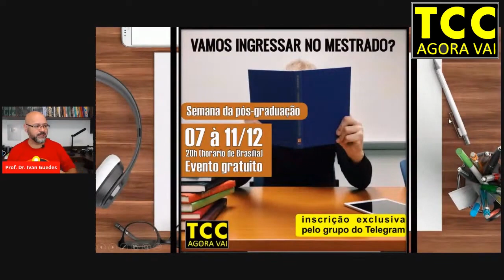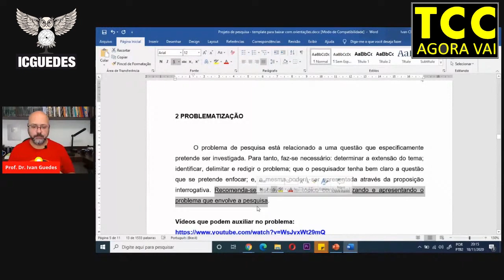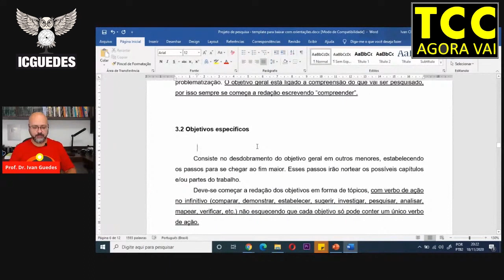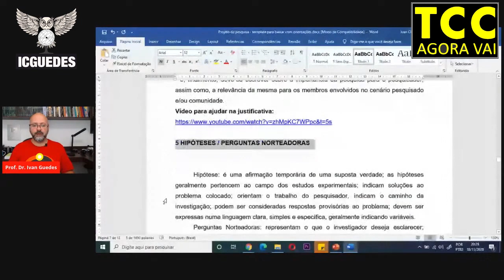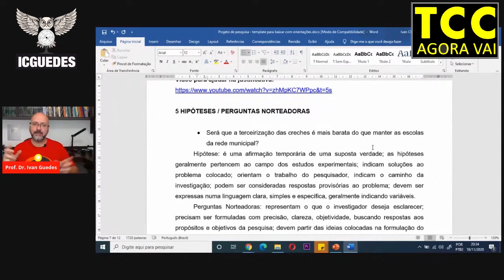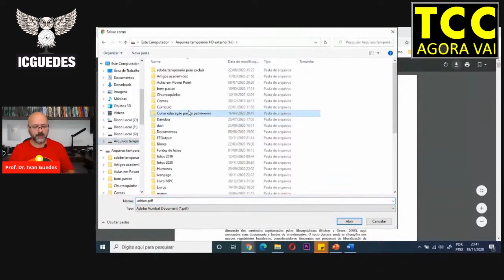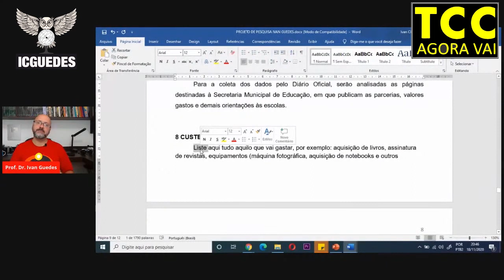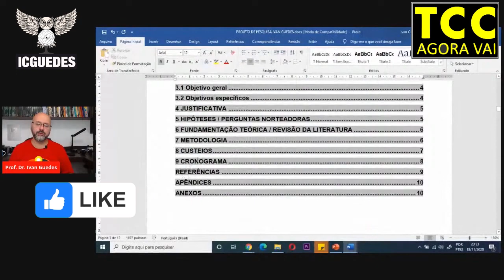PROJETO de PESQUISA passo a passo NA PRÁTICA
Vamos aprender como fazer um projeto de pesquisa passo a passo NA PRÁTICA! Vamos acompanhar todos os itens do projeto de pesquisa para o meu TCC da pós-graduação. Todos os itens do projeto de pesquisa estão de acordo com a ABNT, desde os elementos pré-textuais, textuais e pós-textuais. Neste vídeo eu apresento o que é um projeto de pesquisa e como fazer projeto de pesquisa passo a passo com todos os itens. Aqui você também pode baixar o modelo de projeto de pesquisa com um projeto de pesquisa como exemplo para escrever.

Apresento também o que é um projeto de pesquisa e sua importância para o pesquisador. Em seguida, também listo e demonstro a estrutura de um projeto de pesquisa, bem como todas as etapas de um projeto de pesquisa. De acordo com a ABNT, NBR 15287/2011 a estrutura de um projeto de pesquisa é formada pelos elementos pré-textuais (Capa, folha de rosto e sumário), elementos textuais (Tema, problema, objetivos, justificativa, hipóteses, fundamentação teórica, custos, cronograma e referências) e pós-textuais (Apêndices e anexos).

O primeiro passo para fazer um Trabalho de Conclusão de Curso, é a construção de um bom projeto de pesquisa. Por isso, muita atenção nas orientações.

Vídeos indicados para fazer o projeto de pesquisa:
✔️Baixe aqui o template do seu projeto de pesquisa.
✔️Quer fazer um TCC com muita qualidade?
✔️Playlist com vários vídeos sobre o projeto de pesquisa (desde a escolha do tema até a delimitação do tema e como escrever corretamente).

Organização do vídeo de projeto de TCC
00:00 O que é projeto de pesquisa?
01:35 Funções do projeto de pesquisa
03:48 Elementos pré-textuais
06:05 Tema
08:23 Problema da pesquisa
12:11 Objetivo Geral
14:19 Objetivos específicos
18:02 Justificativa
21:13 Hipóteses
26:36 Fundamentação teórica
34:24 Metodologia
38:06 Custeio
40:08 Cronograma
41:38 Referências
43:28 Sumário
44:39 Orientação de TCC